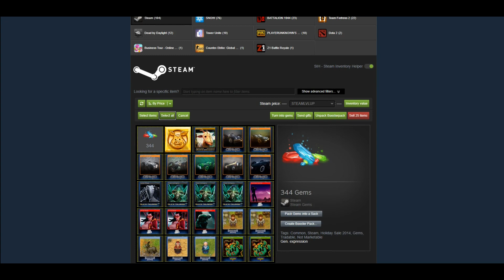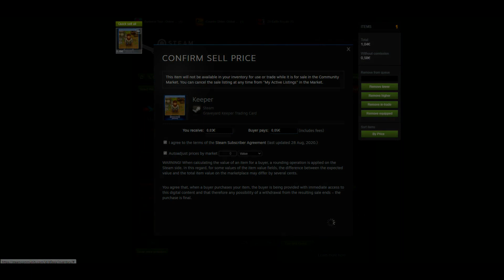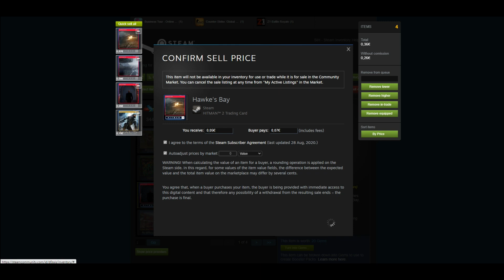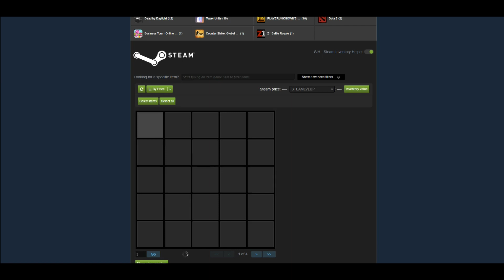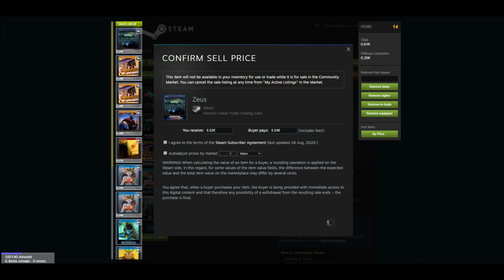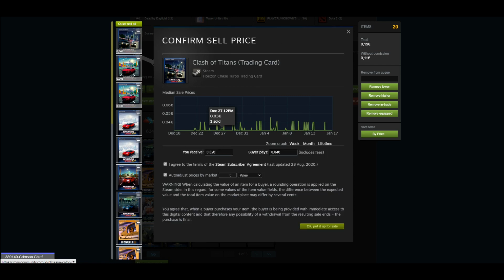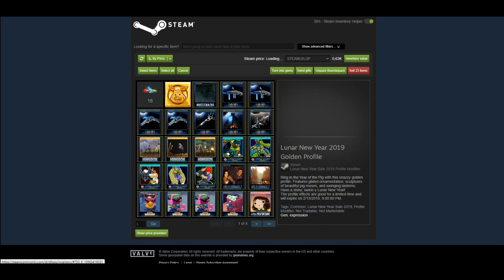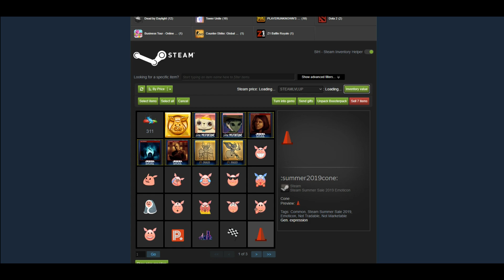[TUTORIAL] How to make money with Steam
This video shows you how to make money with Steam so you can buy more games, or whatever you want. I have personally made like +20 euros in total with help of these two:

BTC:
1J6fHAxL8hywHHtKSgjPmb99tp4vBGhhFK

ETH:
0xbdD284c8FaA3c68d3dCa682a09c1205b5418A4ea

DOGE:
DGm1LxKoeu8tgK4wz2DWq3vy7BohrpAgEG

If you want to donate some other crypto, ask me for wallet.